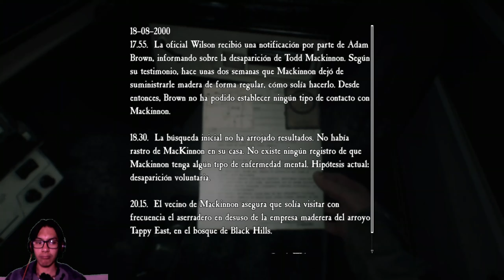Blair Witch #2 / Ellis, el tipo más frio en la tierra ._.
Buenas :3 aquí les dejo este contenido audio visual de altísima calidad y procedencia, donde se revela el feo y extraño rosto del dueño de este canal :D

Espero que les guste y sea de su agrado :D